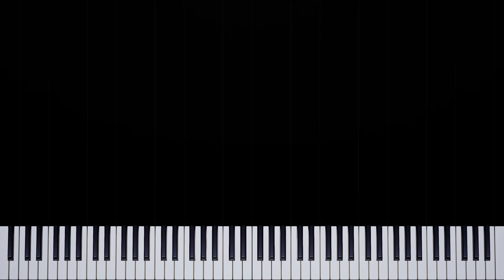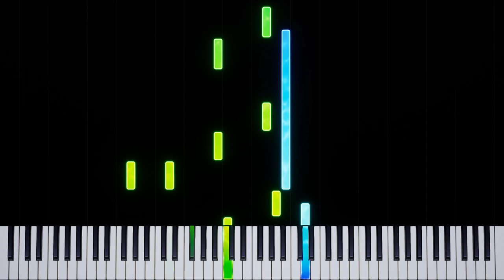“Horowitz“ Kinderszenen Op. 15 No. 1 - Schumann (Piano Tutorial)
✨ Learn to play the beautiful and expressive "Horowitz" from Kinderszenen Op. 15 No. 1 by Schumann with our step-by-step piano tutorial. This intermediate-level piece is perfect for those looking to improve their technique and interpretation of romantic piano music.